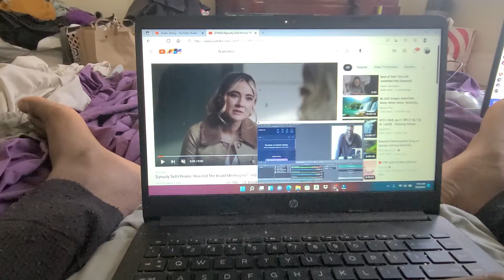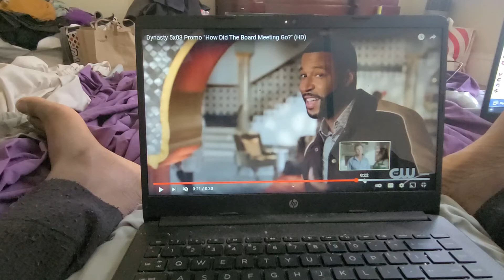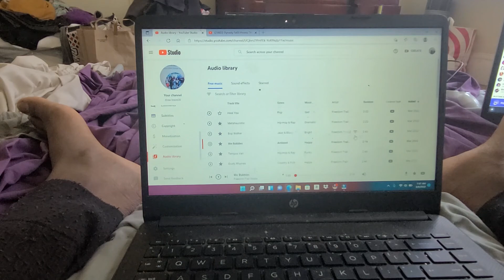DYNASTY 5X3 HOW BOARD MEETING GO TRAILERRR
the board meeting 🤝 went well